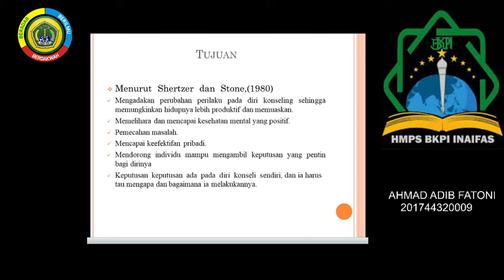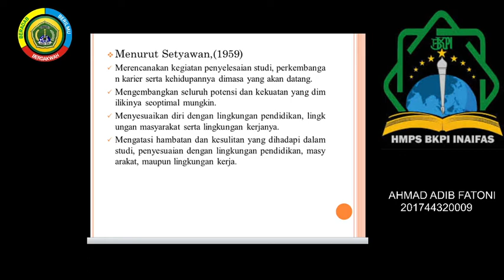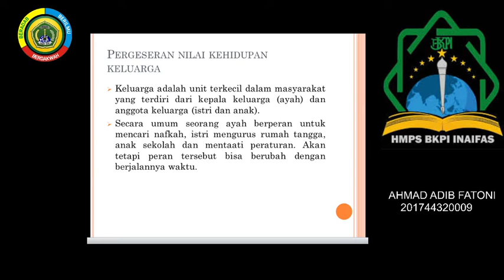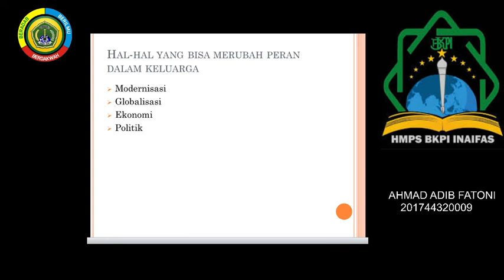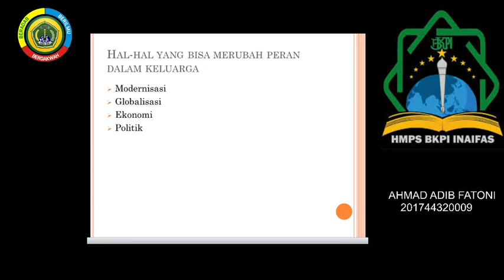Part - 2 || Pergeseran Nilai keluarga